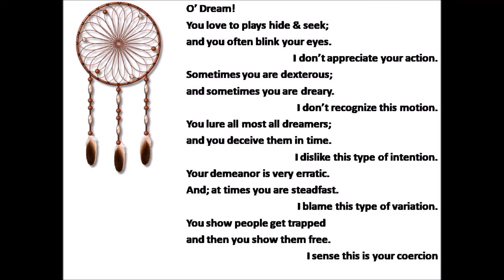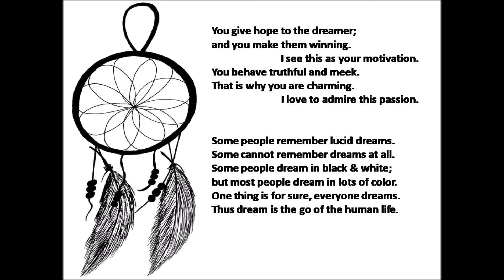The Veracity Of Dream-सपने का सच- A video on dream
MY poem and MY  thought-
On this aspect/poem, I state the following quotes for reference

1. Keep your dreams alive. Remember all things are possible for those who believe

2. Live your life to the fullest potential, and fight for your dreams.

3. Follow your passion, be prepared to work hard and sacrifice,
and, above all, don't let anyone limit your dreams

4. Dreams have the power to give you wings and make you fly high.